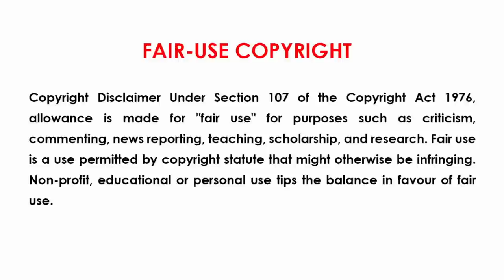Ben 10 Reboot "Waterfilter" Tamil Explanation | Mystery Neram | Rook | Paradox | Gwen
@Mystery Neram

Series : Ben 10 Reboot (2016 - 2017)
Genre :  Action - Adventure - Science  - fantasy  - Superhero
Episode  : "Waterfilter"

Ben 10 Reboot Series Funny Tamil Explanation
Ben 10 Reboot Cartoon Series Tamil Explanation

If you would like to remove any movie clips i have used in this video, send a email to and your clips will be removed immediately. We have invested lot of time and effort to raise this channel. I am happy to give the revenue to you.